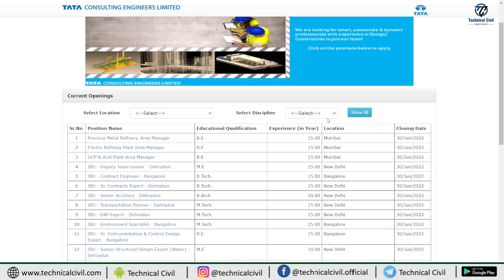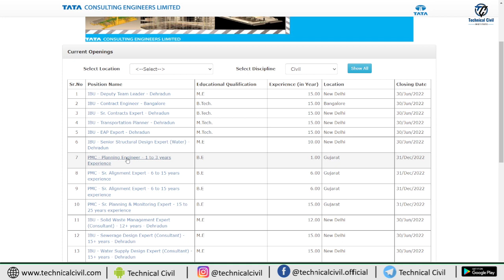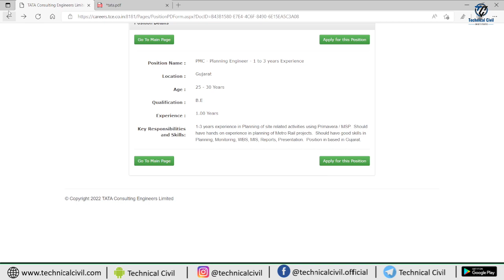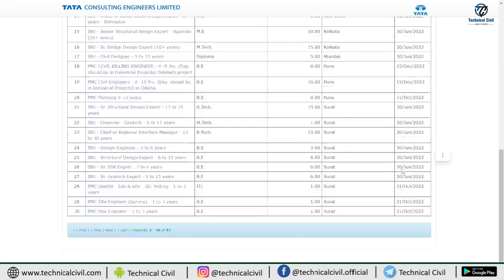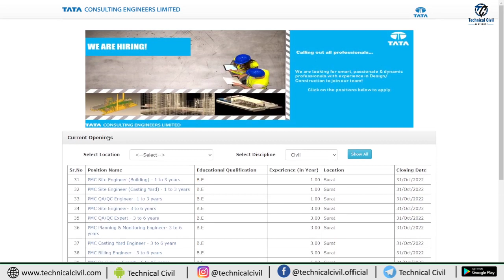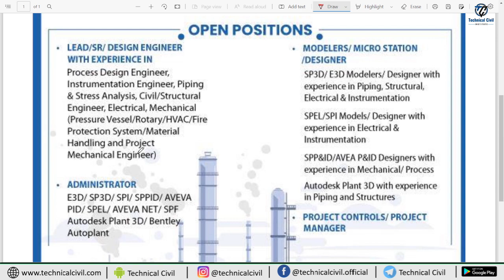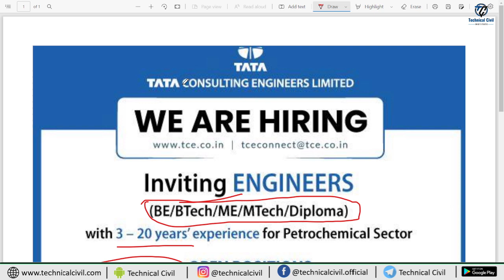Current Openings in TATA for Civil Engineers | TATA Consulting Engineers Recruitment 2022